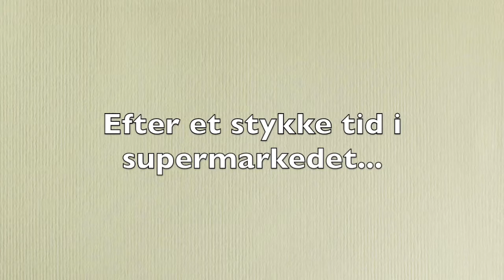Novellen "Slik" - Dansk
Film præsentation af novellen "slik".